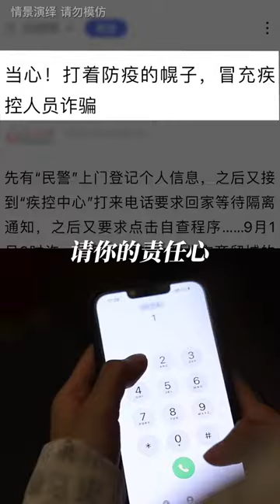【多肉小野】我们不能阻止恶魔利用你的好心，但我们可以保护自己不受伤害！女性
抖音快手小红书 + 搞笑 + 抖音合集 | 多肉小野：我们不能阻止恶魔利用你的好心，但我们可以保护自己不受伤害！女性